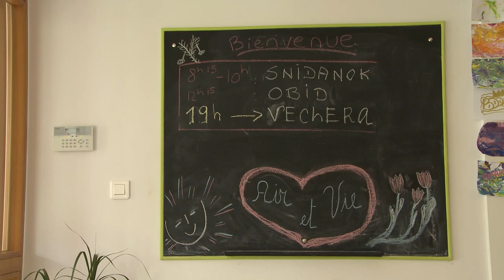De l'Air et de la Vie pour les Ukrainiens (PAR 729 )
DE L’AIR ET DE LA VIE POUR LES UKRAINIENS
A la maison d'Air et Vie de Caritas a l'habitude d'accueillir des groupes en vacances. Depuis le début de la guerre en Ukraine, elle prête ses
chambres aux réfugiés venus de l'Est. 5 familles ukrainiennes ont pu bénéficier de cet hébergement. Hantées par les blessures de la
guerre, ces personnes tentent de retrouver une vie “normale”, avec l'aide des bénévoles de l'association. Nous avons suivi leur quotidien.